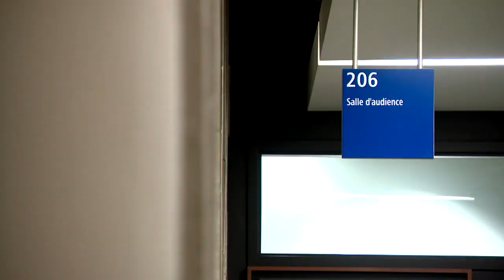Un casier judiciaire freine moins les employeurs